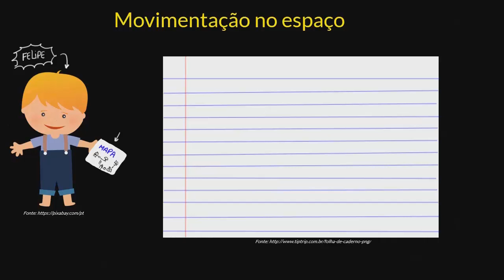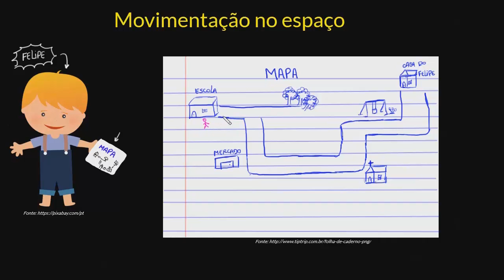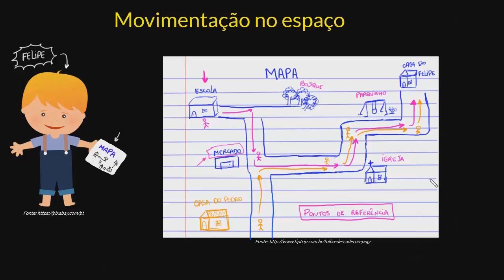Movimentação no espaço | Parte I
Aprenda a descrever e representar movimentação de pessoas ou objetos no espaço incluindo mudanças de direção e sentido.